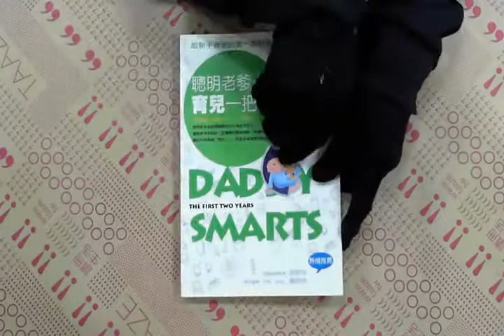TAAZE｜聰明老爹育兒一把罩 二手書書況 9789867047205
TAAZE｜讀冊生活網路書店「聰明老爹育兒一把罩」，找二手書請至